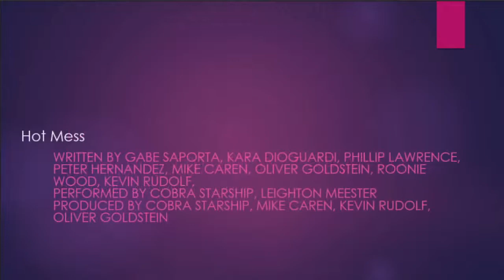The Suzette Veneti Show-Faye Mennon-ep 26-October 11, 2020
Suzette Veneti  sits down with Drag Queen and Season1 winner of Into The Draglands, Faye Mennon. Segment contributions: Dating Advice with Heather Weber and Chelsea Bearce; a brief hello with Robby Sandler and suzette v david with David Shapiro.  Originally filmed  on October 11, 2020 at STAB! Comedy Theater.